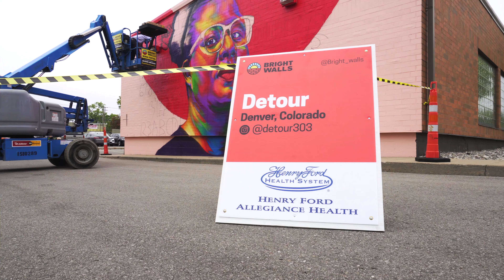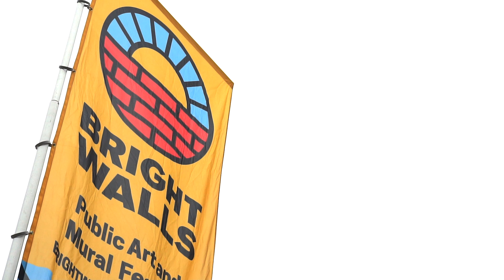Mural Honoring Health Care Worker in Jackson, MI - Bright Walls Mural Festival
Denver-based muralist Thomas Evans, known as Detour, wants his work to reflect and connect with the communities he paints for. In Jackson, Detour chose to paint certified nursing assistant Andrea Johnson, because she represents compassion in a time of crisis.

At the peak of COVID-19 in Jackson, Andrea worked 12- to 16-hour days, often comforting isolated patients whose loved ones were unable to visit, due to strict safety guidelines. “I am proud to know I helped make a difference for those who needed me,” Andrea said. Her face portrait in vibrant color can be seen on the Henry Ford Allegiance Health purchasing building on Waterloo, between Michigan Avenue and Homewild.